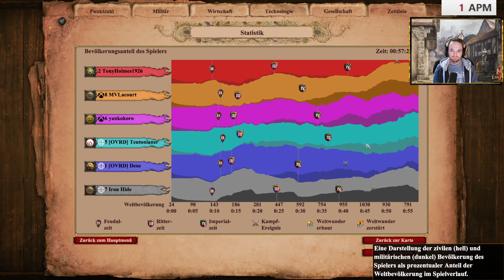AOE 2 DE Ranked Teamgame 3v3 mit Sarazenen auf Versteck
Age of Empires 2 Definitive Edition:

Sarazenischer Teambonus ist gut auf Versteck!

Ich bin übrigens Teil des OVRD-Clans! Wenn auch du Interesse an einer AOE Gemeinschaft hast dann schaue gerne mal bei uns rein!